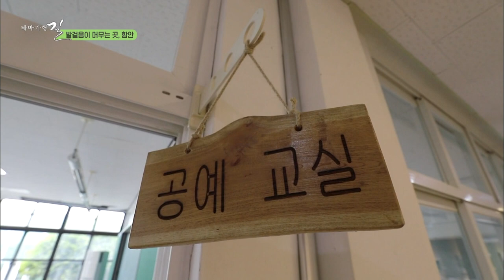[테마기행길] 짜릿한 하늘바이크와 맛있는 디저트까지! 경상남도의 중앙, 함안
오늘 테마기행 길에서 찾아간 곳은 경남 함안
짜릿한 하늘바이크와 맛있는 디저트까지 함께 만나보세요